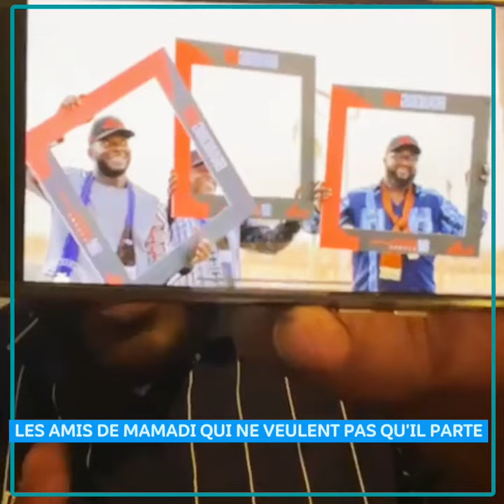LES AMIS DE MAMADI QUI NE VEULENT PAS QU'IL PARTE